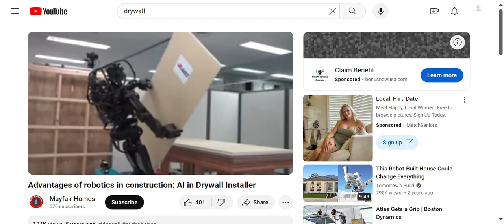Advantages of robotics in construction: AI in Drywall Installer!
Depending on your perspective, this video shows the advantages and disadvantages of using robotics in the building construction industry.

Originally uploaded to the Mayfair Homes channel!